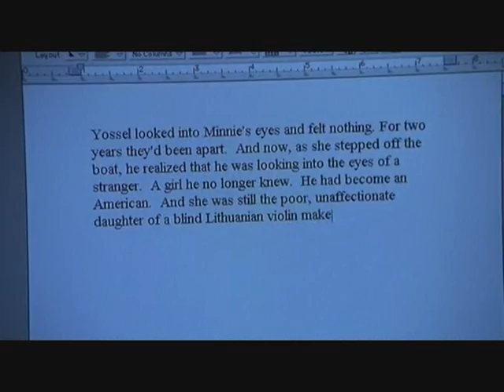The Story Of Us - (I) Get Lost footage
The Story Of Us (1999) footage,
music: Eric Clapton - (I) Get Lost [Yost Acoustic Tears Mix]